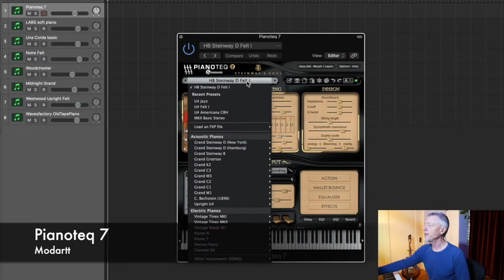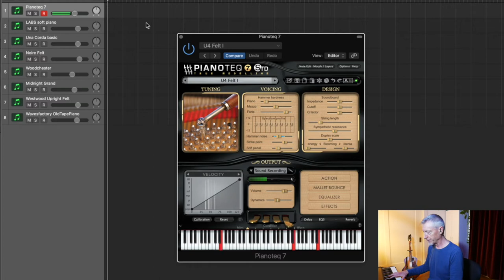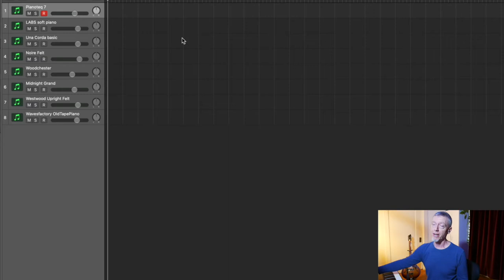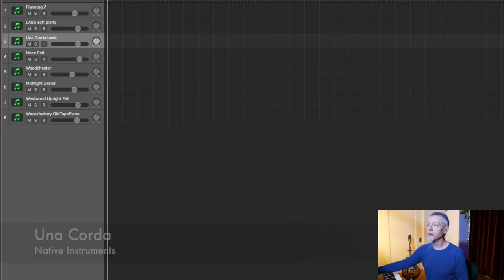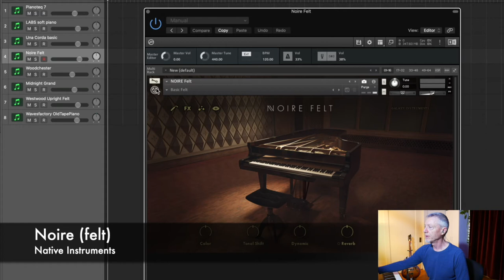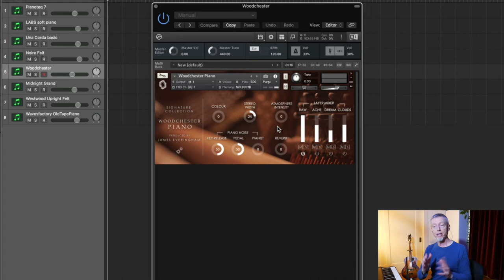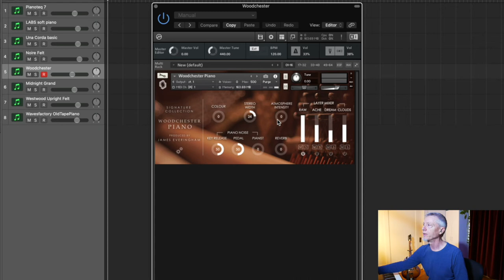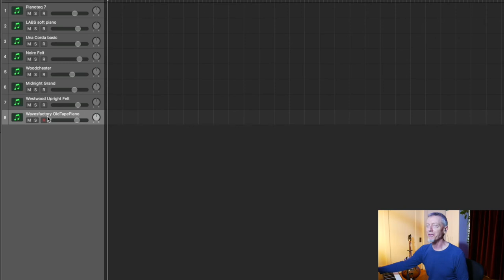Felt Piano Shootout - comparing 8 VST/AUs, including the new Pianoteq Felt models.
0:00 Intro
1:06 Pianoteq 7
3:31 Labs Soft Piano
4:48 Una Corda
6:04 Noire
7:16 Woodchester
8:36 Midnight Grand
9:22 Upright Felt Piano
10:10 Old Tape Piano
11:07 Honorable Mentions
13:34 Conclusions